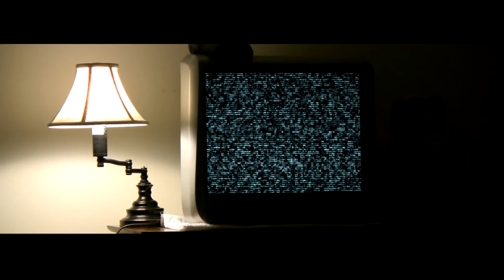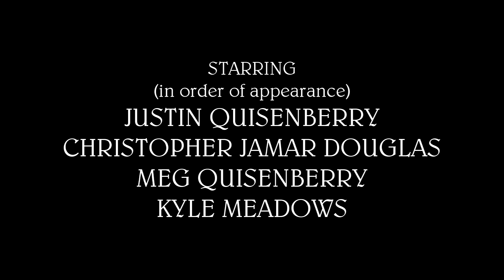Last Days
A science fiction film from Conrad Studios.